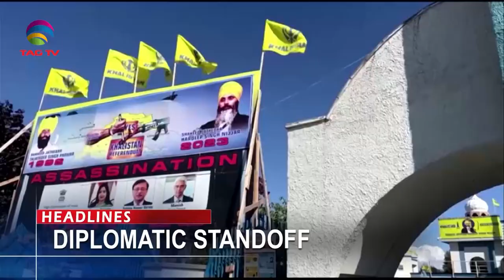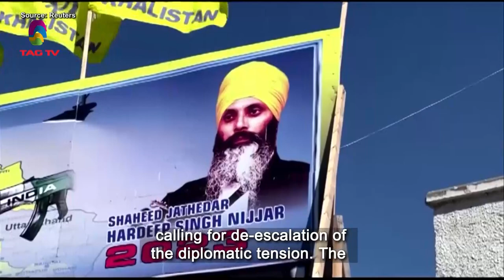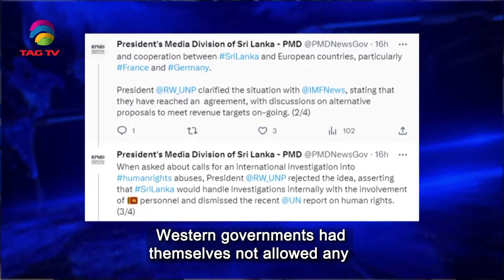South Asian Newsline, October 04 ,2023